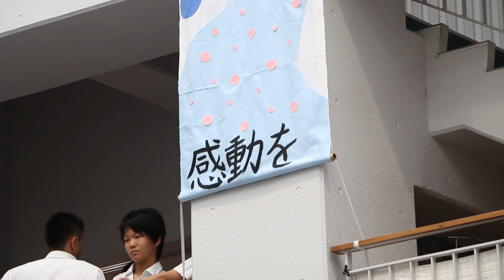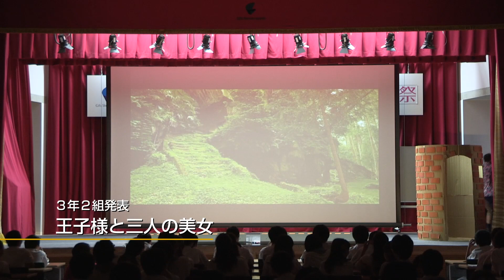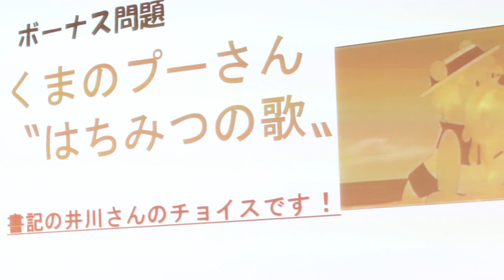仲間と作り上げる « 平成29年度秋桜祭 « 岐阜聖徳学園大学附属中学校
平成29年9月6日（水）附属中学校で秋桜祭が開催されました。秋桜祭1日目は文化祭。今年のテーマは「伝える　声を　思いを　感動を」です。今年も合唱部の発表では、スケールの大きな演技や歌、踊りで圧倒してくれました。